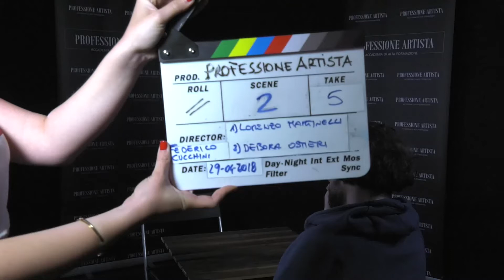Veloce come il vento